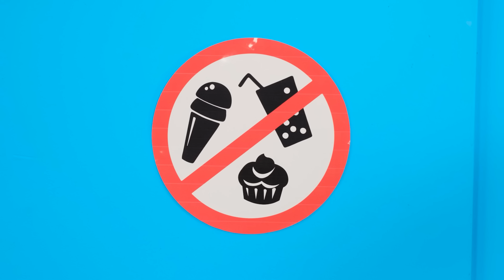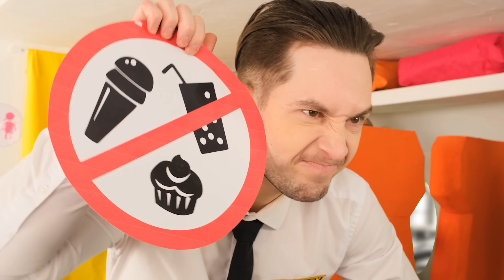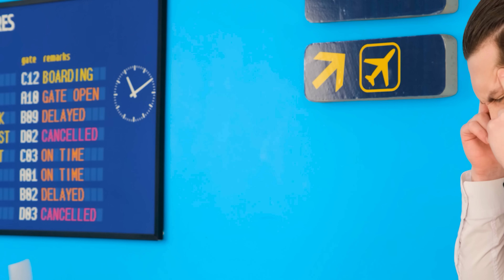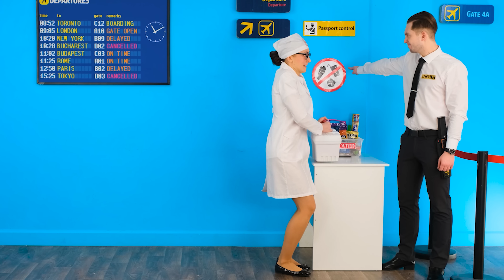तरीके प्लेन में स्नैक्स छुपाकर ले जाने के | मजेदार स्थितियां PaRaRa Challenge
हमारा वीडियो देखें और कमेंट में लिखें, आज का आपको प्लेन में मिठाई लाने का कौन सा तरीका सबसे ज्यादा पसंद आया?

क्या आपको एक या उससे ज़्यादा फायदेमंद लगे ये बहुत बढ़िया भाड़े? याद से इस धन को दोस्तों से बांटें इस वीडियो को शेयर कर के!